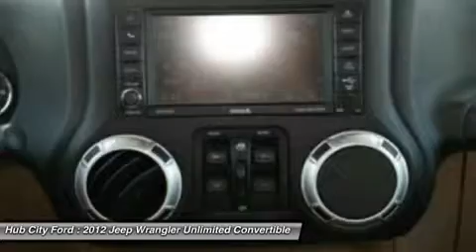2012 Jeep Wrangler Unlimited 14T1266C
2012 JEEP WRANGLER UNLIMITED Crestview, FL
Stock# 14T1266C

4060 S. Ferdon

Look at this 2012 Jeep Wrangler Unlimited SAHA. It has a transmission and a Gas V6 3.6L/220 engine. This Wrangler Unlimited features the following options: Engine oil cooler, Leather-wrapped steering wheel, Halogen headlamps, Sentry Key theft deterrent system, Electronic roll mitigation, Fixed long mast antenna, Reclining front seats, Body color fender flares, Deep-tint sunscreen windows, Next generation Dana 30 solid front axle. See it for yourself at Hub City Ford, 4060 S. Ferdon, Crestview, FL 32536.